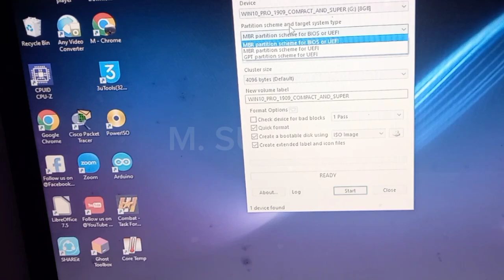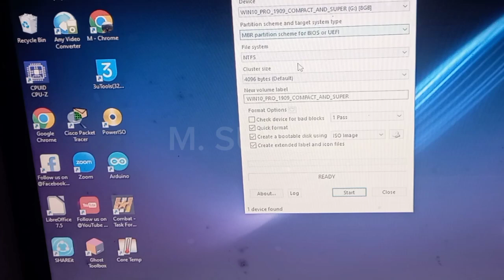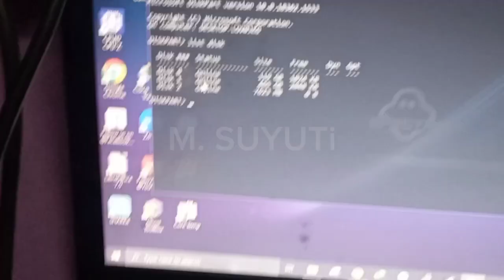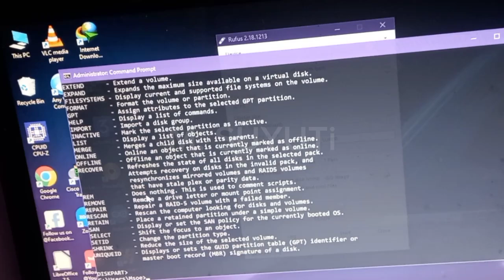Cara Mengetahui Format Hardisk dan SSD MBR atau GPT Dengan Mudah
Ada yang belum tau cara cek hardisk dan ssd format nya gpt atau mbr? jadi cara untuk mengetahui format nya, ada beberapa cara salah 1 nya menggunakan cmd. di cmd kalian tinggal masukan perintah diskpart dan list disk, setelah itu kalian bisa mengetahui format hardisk dan ssd kalian format nya gpt atau mbr ya.  kalian bisa tonton video nya sampe selesai biar lebih jelas step by step nya.
Kalau ada yang kurang jelas bisa ditanyakan dikolom komentar ya.